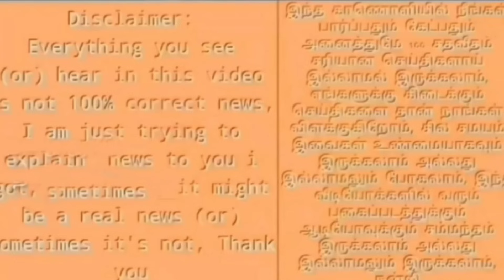ராகுல்காந்தியை சந்தித்த சிவ்ராஜ்சிங் சவுகான் ! பாஜக மீது கடும் அதிருப்தி ! பேரதிர்ச்சியில் மோடி !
shivraj singh chouhan bjp resign news